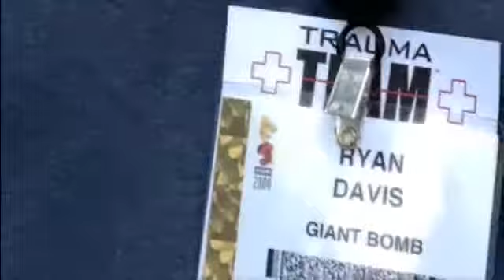LACC The Attack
Los Angeles is having a thing, and Giant Bomb is THERE.